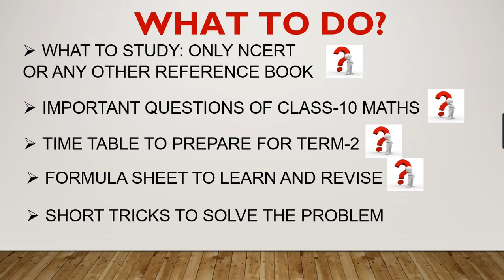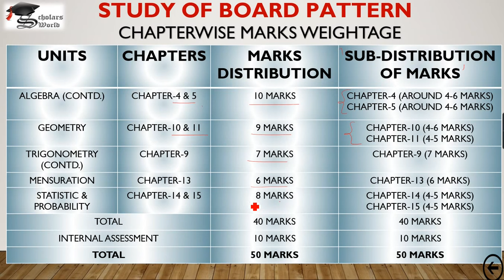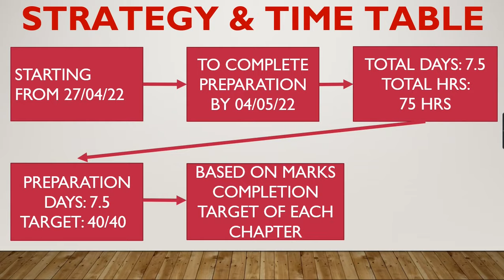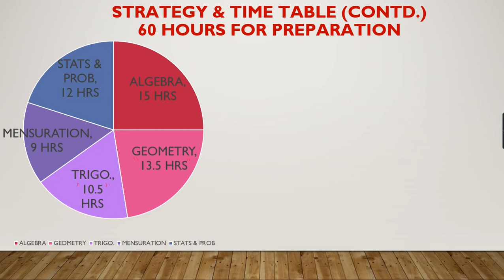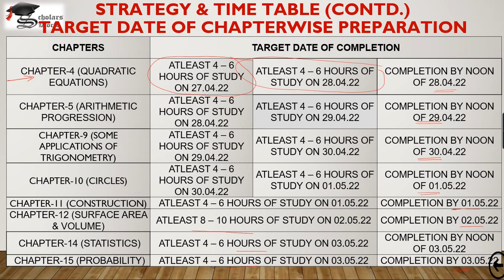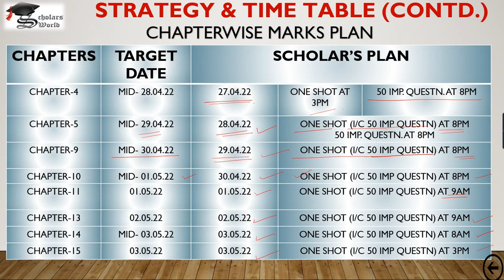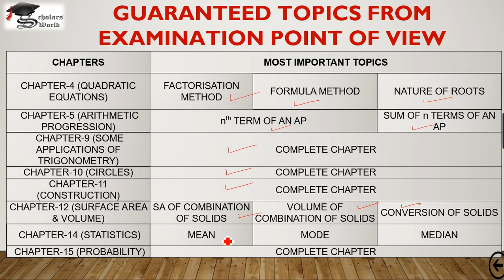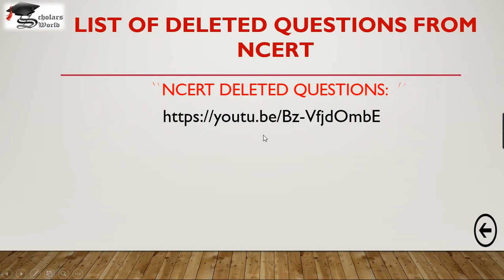CBSE Class-10 Maths (Term-2): Strategy + Time Table (27/04 to 05/05) + Concept + Imp. Quest + Tricks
CBSE Class-10 Maths (Term-2): Strategy + Time Table (27/4 to 5/5) + Important Questions + Deleted Questions - A Complete Guideline to prepare for Term-2 | Detailed explanation & complete Guideline to prepare for Class-10 Maths (Term-2).

How to score good marks in Mathematics? How to prepare for Class 10 Board Exam? How to study Maths? Important questions of NCERT.